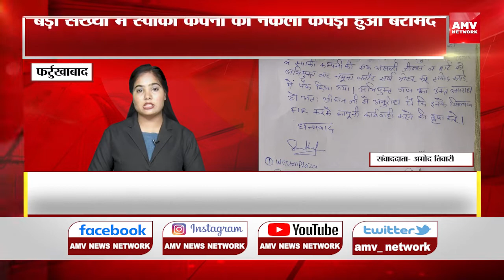Farrukhabad :- गारमेंट्स की दुकानों पर स्पार्की कंपनी की टीम ने मारा छापा